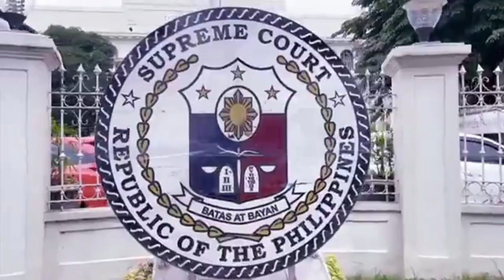Pinoy Legal Minds by Kuya Mark Tolentino — Topic : Batas sa Pag-uupa pt.1